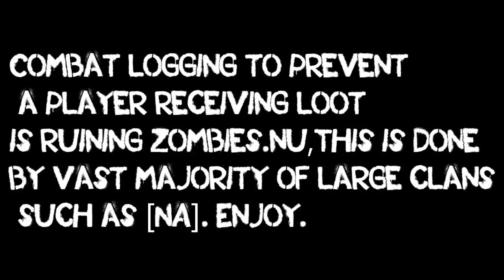Combat Logging - Zombies.nu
Combat logging on Zombies.nu.

If your interested in the game-play aspect of my video please feel free to browse some of my other videos!

Cheers